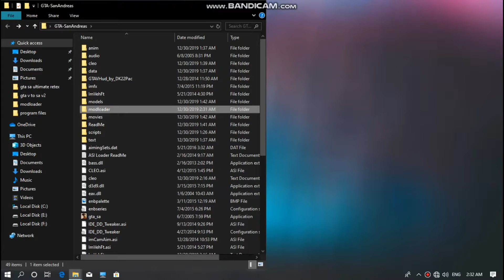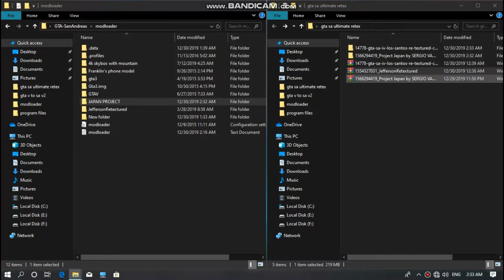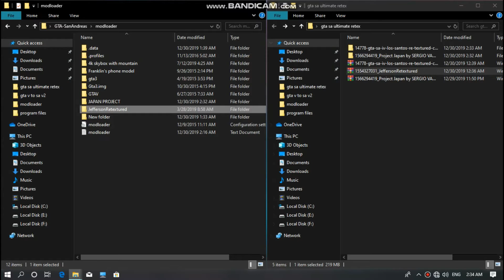Gta sandreas : los santos ultimate retextured installation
▶▶FOLLOW ME ◀◀
▶▶parmanent content◀◀

▶abhinavmodders
▶abhinav modder
▶gta sa
▶gta iv
▶gta vc
▶gta 4
▶gta sandreas
▶gta vice city
▶gta 5
▶gta v
▶reflectx2.0
▶laura brehm
▶Laura Brehm
▶▶basic contant◀◀

▶reflectx 1.0
▶reflect x1.0
▶installation
▶reflectx 1.0 insatallation
▶gta sa high graphic mod for low end pc
▶low enb
▶enb
▶▶my video contain◀◀

▶gta sa direct x 2.0
▶gta sa reflection mod
▶gta sa super mod
▶reflectx2.0 trailer
▶abhinav modders